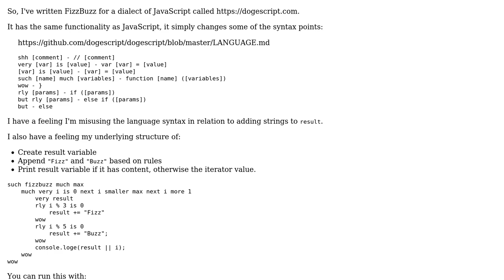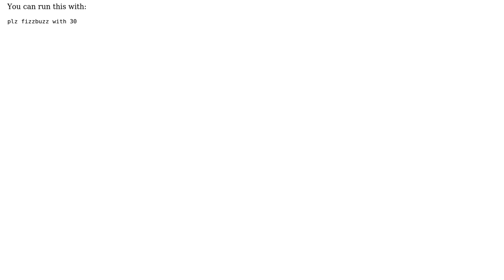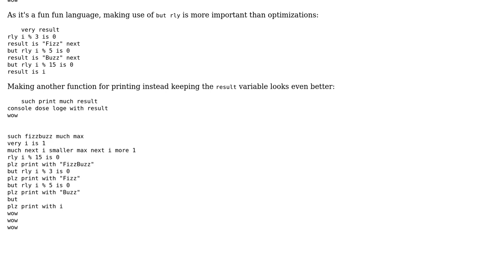Such code, Much wow, very FizzBuzz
With thanks & praise to God, and with thanks to the many people who have made this project possible! | Content (except music & images) licensed under CC BY-SA | Music | Images & others | With thanks to user Quill user eli user 200_success and the Stack Exchange Network Trademarks are property of their respective owners. You are responsible for your own actions.